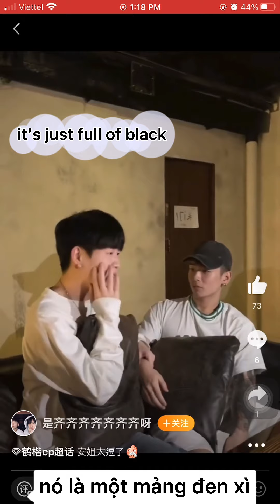[Engsub+Vietsub] Sring outing with Alexander and Sebastian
This is the the continued part of the series "Hang out with Alexander and Sebastian". I hope everyone will like it. This channel is run by only one that I had to spend a lot of time and effort on it. I hope nobody take my videos elsewhere without permission. As I mentioned, I'm not good at Chinese and English so there are some translation errors. I hope to get everyone's feedback so that I can be more motivated. Thanks anw.